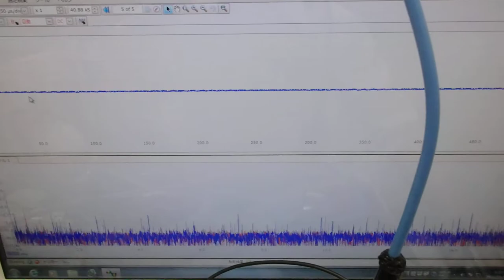オリジナル超音波実験：表面弾性波の観察 ultrasonic-labo